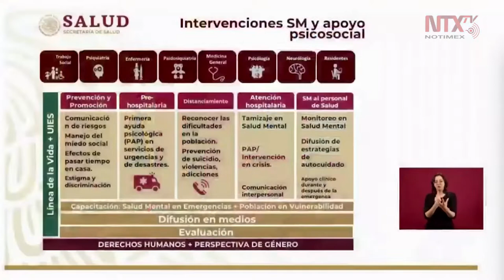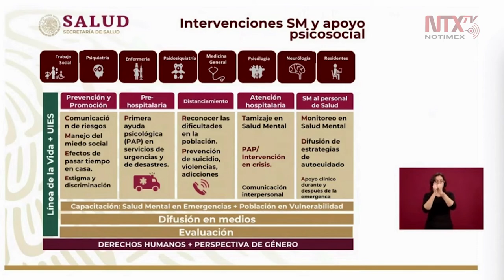Se incluye atención a salud mental, adicciones y apoyo psicosocial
La doctora Lorena Rodríguez-Bores informó que, en los hospitales COVID, ya se encuentran trabajando brigadas que atienden la salud mental.